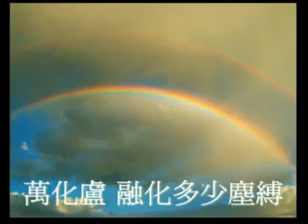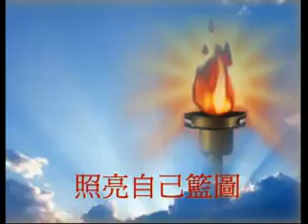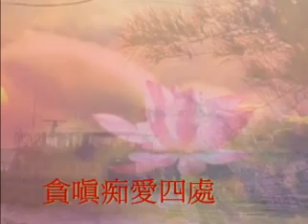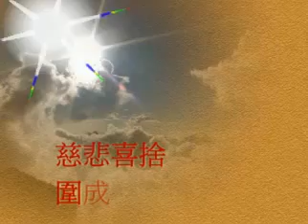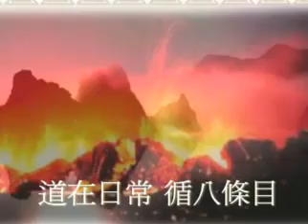國語善歌 萬化盧 白水聖帝 慈訓